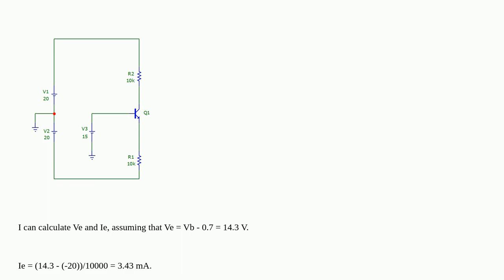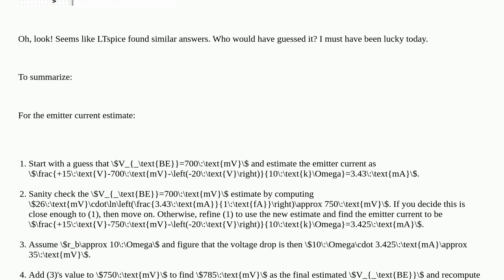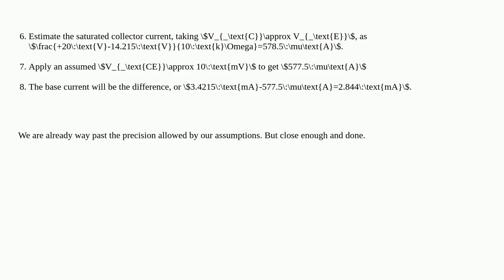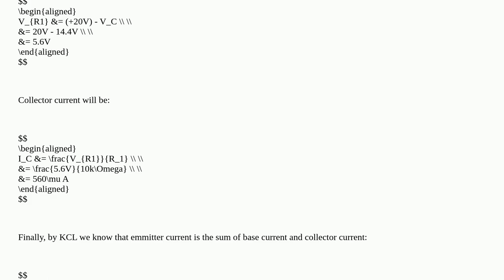Electronics: How can I manually analyse this simple BJT circuit?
How can I manually analyse this simple BJT circuit?

A special thanks goes out to the community

  bjt dc circuit-analysis